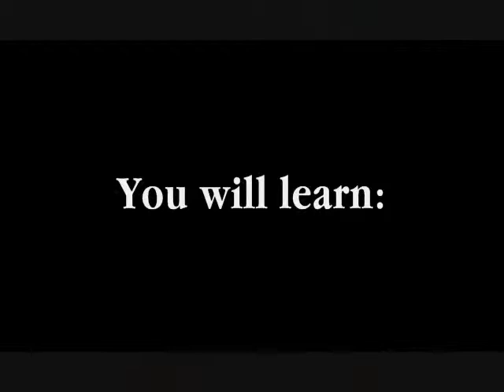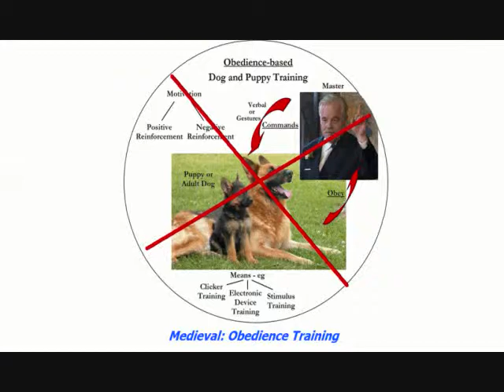Puppy Development Guide - Puppy 101: The Secrets to Puppy Training Without Force, Fear, and Fuss!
(choose any platform/bookstore you like)
(see reviews, see how much loved)
Why? Dog Rescues and Shelters get the same. Educates dog owners. Makes dogs and owners happy! That's why.